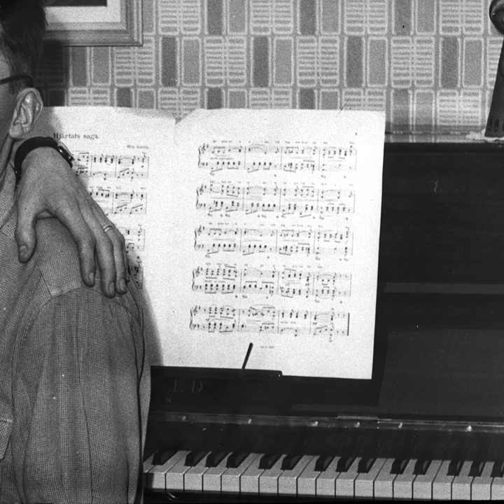Tva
Tva · Dan Fröberg

Säg, är det konstigt att man längtar bort nån gång?

Composer: Dan Fröberg